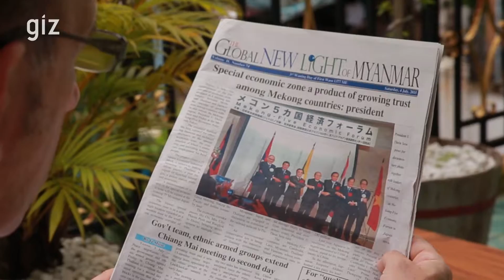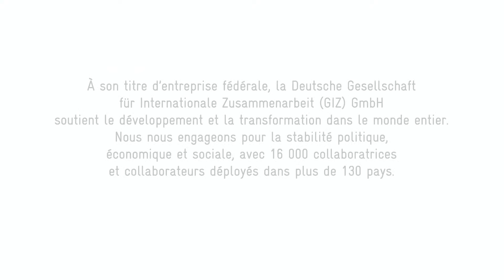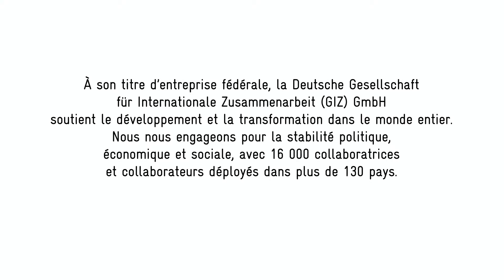GIZ: Une journèe, quatre personnes, un grand nombre de solutions. 2016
GIZ staff work in thematically diverse projects and programmes in widely different countries throughout the world. What do they all have in common? A shared goal – to develop sustainable and effective solutions.

In GIZ’s short film, we accompany four employees through one day in their working lives and see what impact they have on the people in our partner countries.